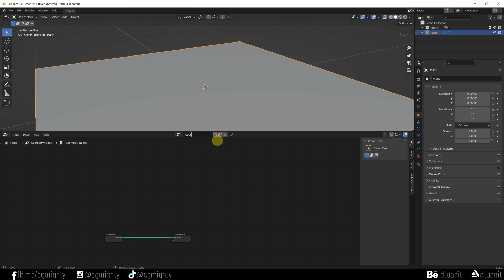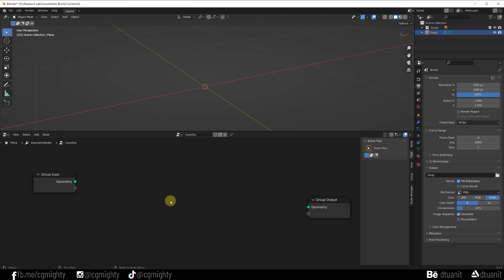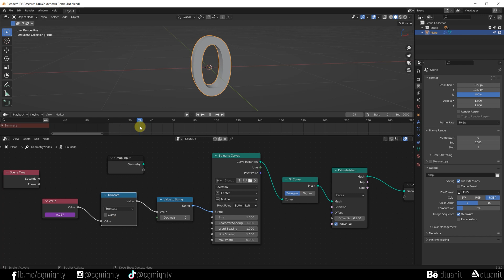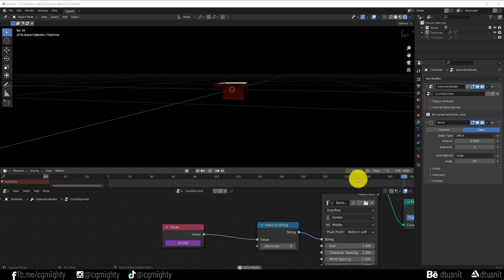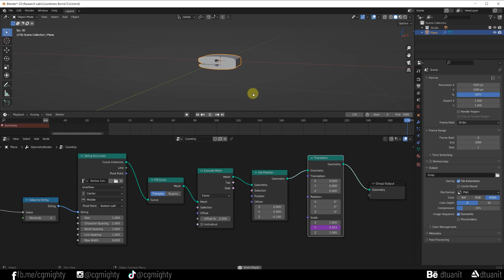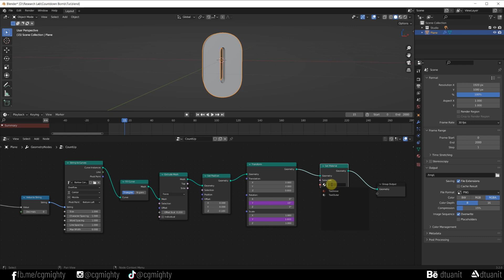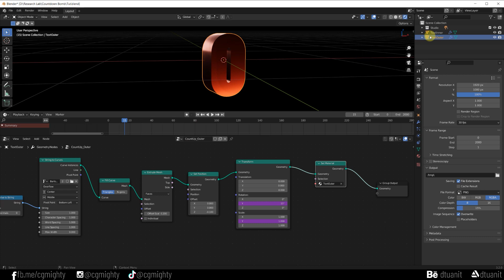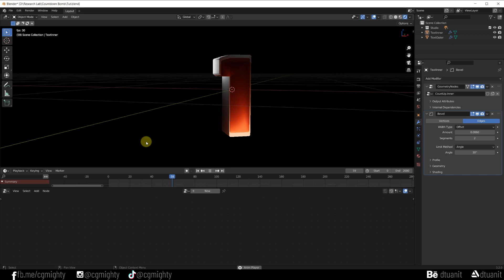Countdown animation using Driver Expression & Geometry Node | Blender 3.2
BG VJ Tunnel from mantissa.xyz